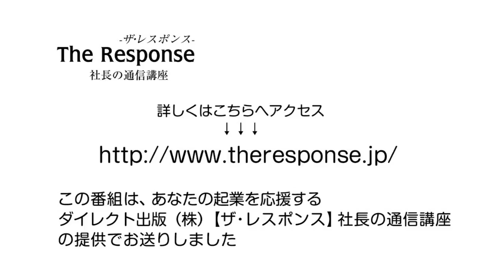[podcast 第76回] 売れる広告を書く5つのSTEP part 1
Podcastの登録はコチラ

本日のPodcastでは寺本隆裕をゲストに招き、
「ウェブセールスコピーの法則」という
寺本の監訳本について解説をしています。

・コピーがうまくなればなるほど陥りやすい落とし穴
　ーこの落とし穴にハマると、
　売れるコピーは書けなくなってしまいます...
　それほど大きな落とし穴です...

・７つの習慣とセールスライティングの意外な共通項

・なぜ、ダイエット産業がなくならないのか？
　DRMの原則が証明するその理由とは？
　plus...あなたが集めるべき理想のお客さんとは？

それではPodcastをお楽しみください...

提供
【ザ・レスポンス】